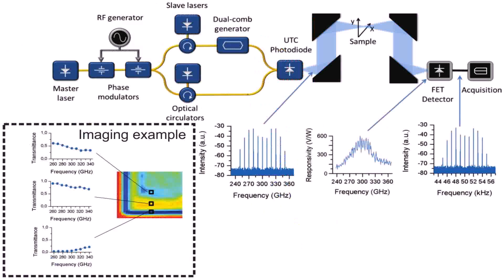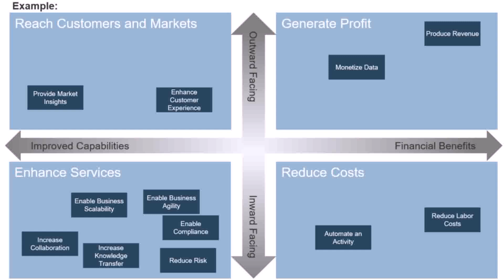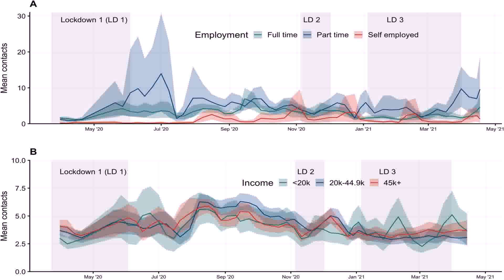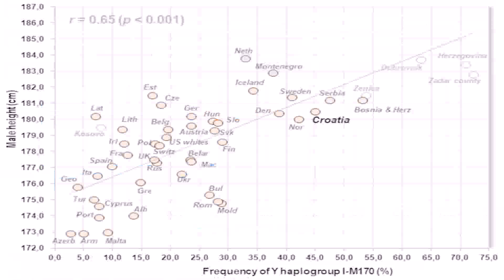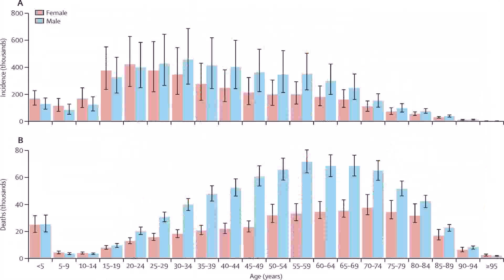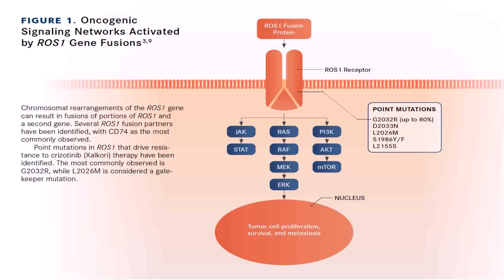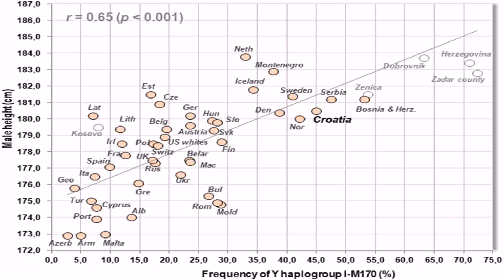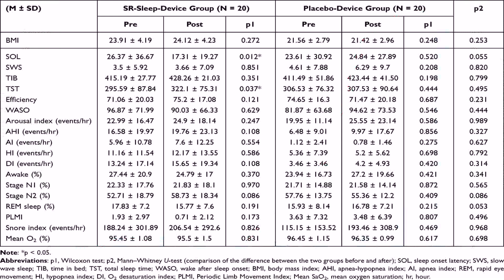Defined Gate 44 Human Design